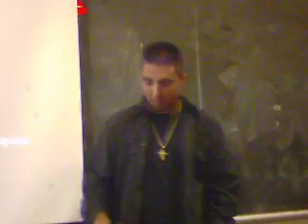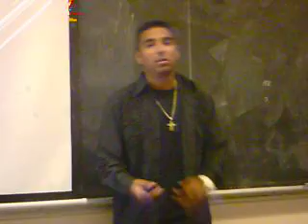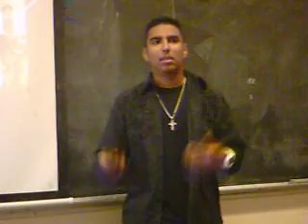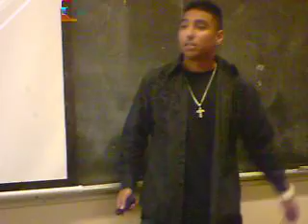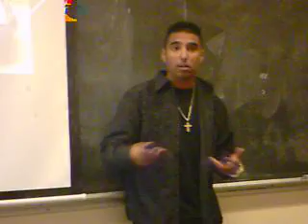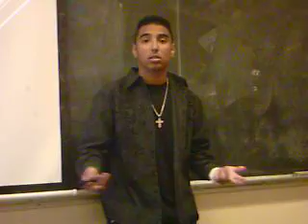SP15 Info 1316 030